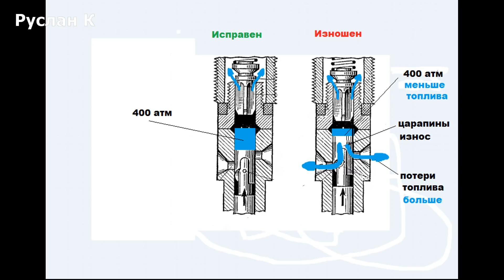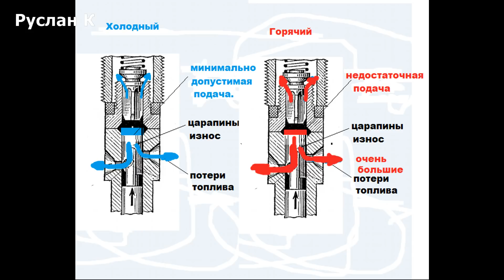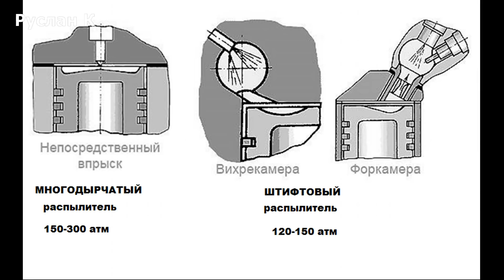Дизель заводится холодным. И не заводится горячим. плунжерная пара дизеля.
Дополнение к видео "Как проверить исправность плунжера ТНВД дизеля. Очень простой метод.". Почему нужно высокое давление форсунки при проверке. Потери топлива по гидроплотности в зависимости от условий работы. Почему дизель заводится холодным и не заводится горячим.

Как проверить исправность плунжера ТНВД дизеля. Очень простой метод.